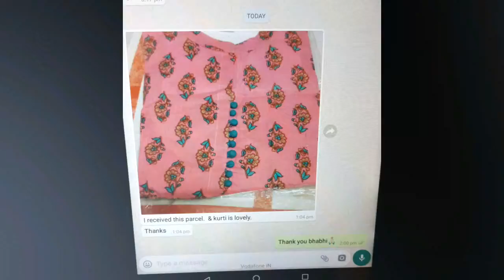23 April 2019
All types of sarees,dress materials,kurti material@afordable rates

Payment option - IMPS only